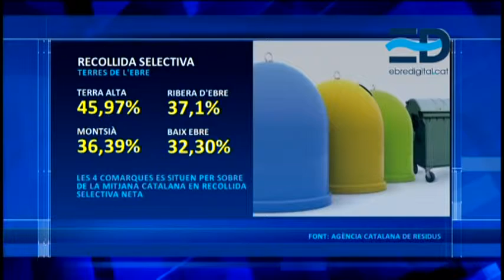Les quatre comarques de l’Ebre superen la mitjana catalana de recollida selectiva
El Priorat i la Terra Alta encapçalen la recollida selectiva de residus al Camp de Tarragona i a les Terres de l'Ebre.  L’Agència de Residus de Catalunya ha presentat avui les dades de residus municipals del Camp de Tarragona i de les Terres de l’Ebre corresponents a l’any 2014.

Al Camp de Tarragona, el Priorat, la Conca de Barberà, l’Alt Camp i el Baix Camp superen la mitjana catalana de recollida selectiva neta, mentre que a les Terres de l’Ebre ho fan les quatre comarques. D’aquestes, l’índex amb més recollida selectiva neta se l’emporta la Terra Alta, seguida de la Ribera d’Ebre, el Montsià i tanca el baix Ebre. El director de l’Agència Catalana de Residus es mostra favorable al pagament per generació.